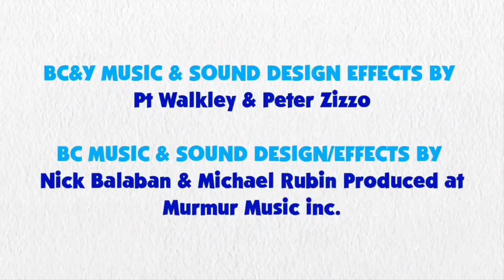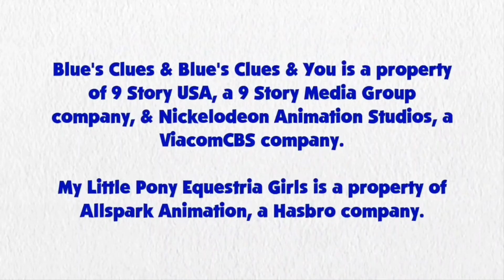Blue's Clues with Twilight Sparkle and You: Episode 4 - Magenta's Special Visit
A Fanmade Series Based on Nick Jr. Nickelodeon and ViacomCBS Blue's clues a Blue's Clues and You and Hasbro Studios and Allspark Animation Studios My Little Pony Friendship is Magic and My Little Pony Equestria Girls

This Was Based Off Episode 1x19 Magenta Comes Over and Playdate with Magenta from BC and BC&Y

Cast:
Brandon Broadaway as Twilight Sparkle
Zach Hisel as Blue
Xavier Ross as Magenta
CJRoblox Productions as Shovel
Princess Creation345 as Pail
James Kephart as Mr. Salt & Mrs. Pepper
Jordan Gwartney as Mailbox

Letter/Email Segment Video by Josh Dufour

PLEASE SUBMIT YOUR VIDEO LETTER OR VIDEO EMAIL WHEN THE PROMT IS UP ON YOUTUBE

Plot: Blue and Twilight Sparkle are excited for Magenta to come over for a play date